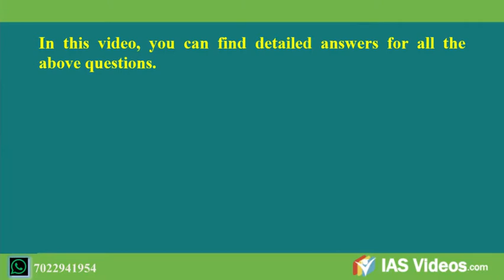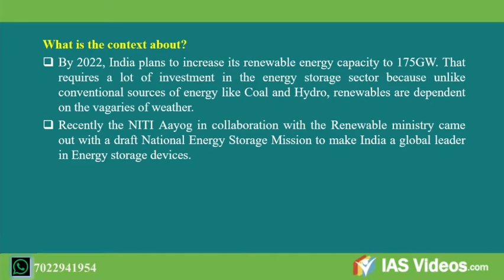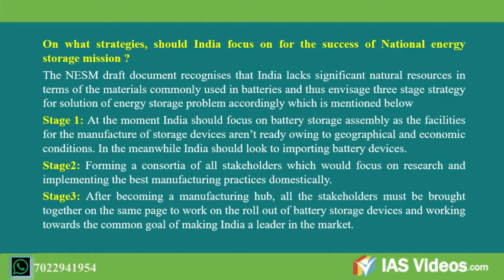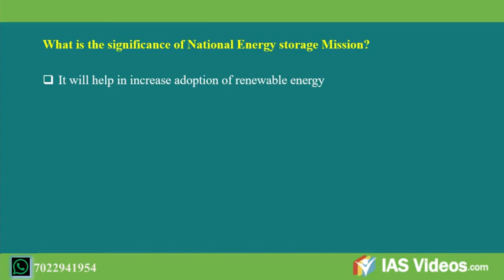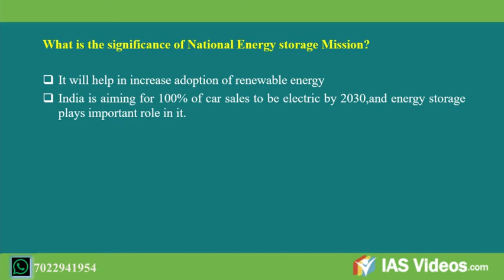UPSC/IAS 2019 Online preparation: Daily current affairs ( 05, October, 2018)